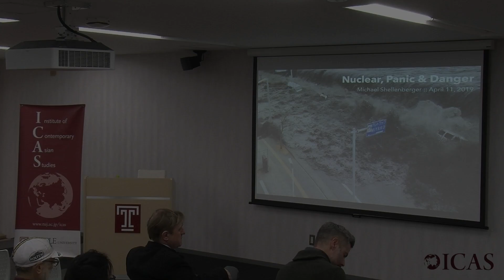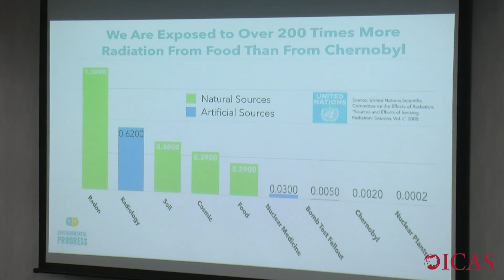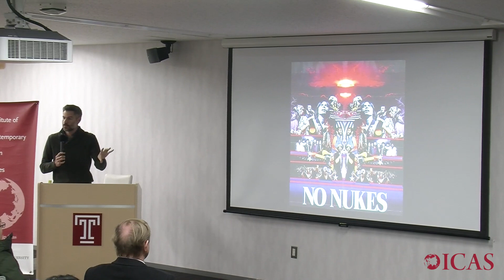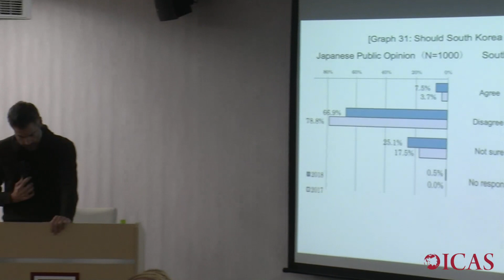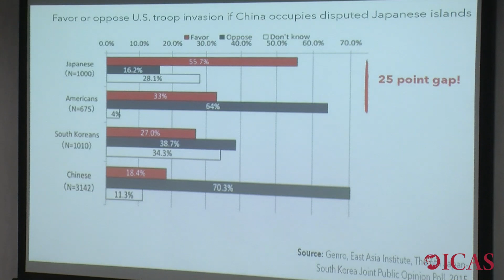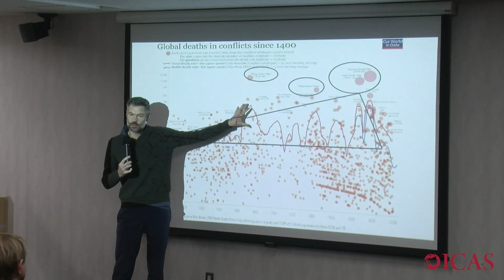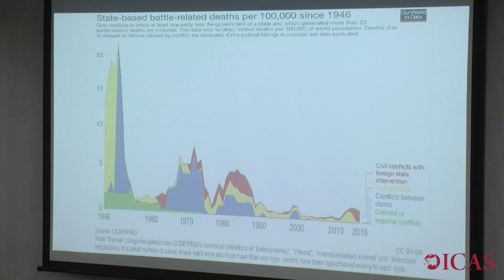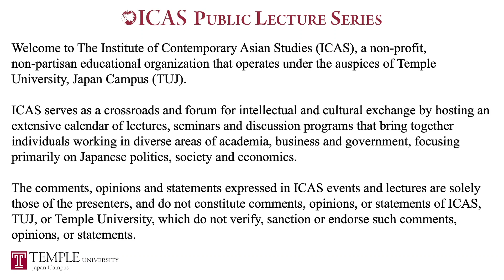(4.11.2019) Why Fear of Nuclear Threatens Japan’s Energy, Environmental, and National Security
Nuclear, Panic, and Danger: Why Fear of Nuclear Threatens Japan’s Energy, Environmental, and National Security

Speaker:
Michael Shellenberger, Founder and President of Environmental Progress (EP)

The ICAS Evening Lecture Series is a forum for intellectual and cultural exchange which brings together individuals from areas of academia, business and government. ICAS provides a public forum in which distinguished speakers, with differing perspectives and experiences, may present their research and have a constructive conversation with audience participants.  Although a recording is a different experience than being present in the room for this event, we hope the video can serve as a means to approach complex topics with nuance and mutual respect.

The comments, opinions and statements expressed in ICAS events and lectures are solely those of the presenters, and do not constitute the opinions, or preferences of the ICAS staff, or Temple University as an institution.

Lecture: 01:39
Q&A Session: 57:05